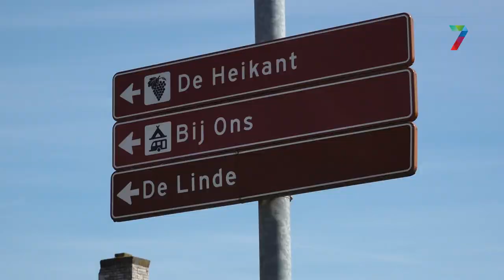Actie gestart om De Linde in Groesbeek toch open te houden